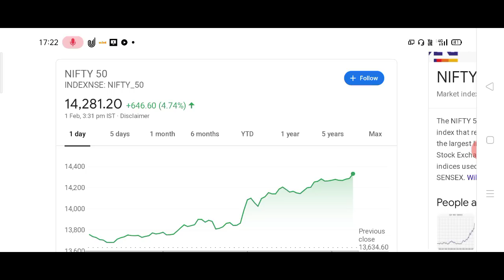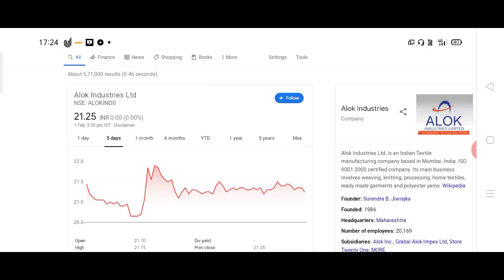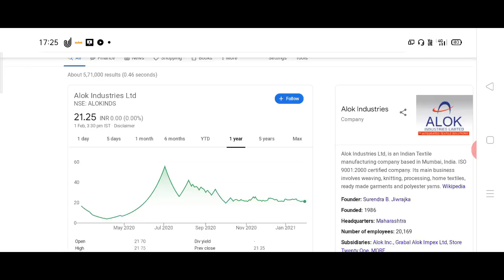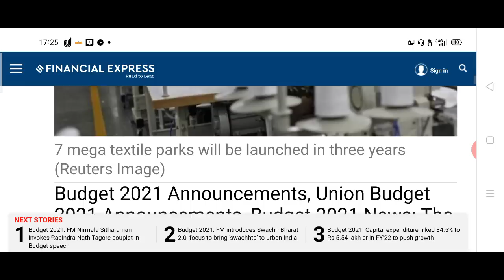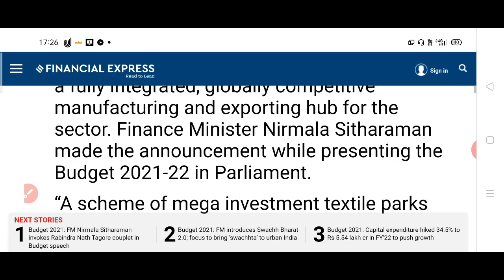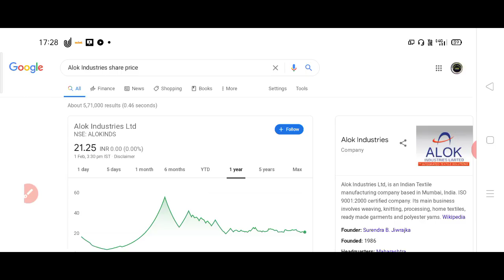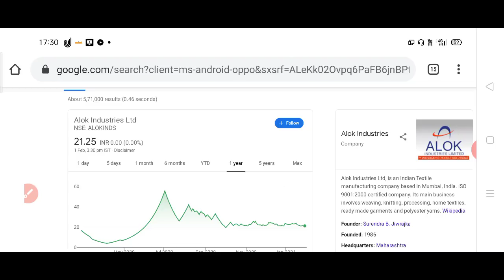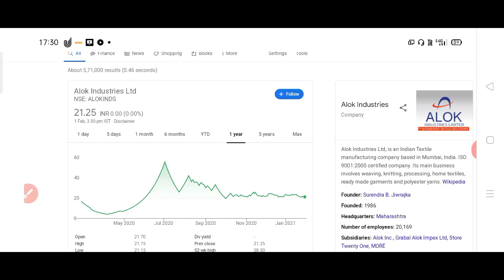ALOK INDUSTRIES आ गई वह खबर जिसकी इंतजार थी